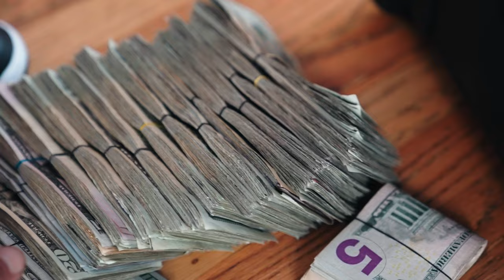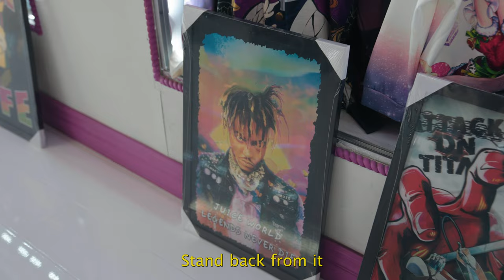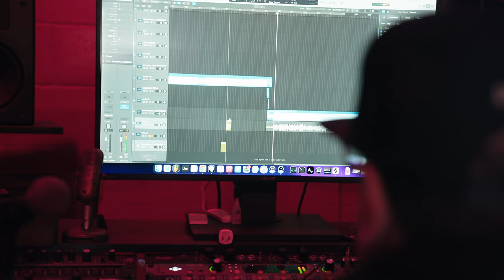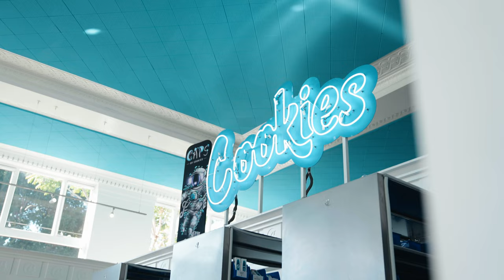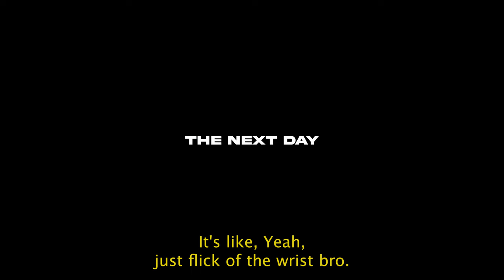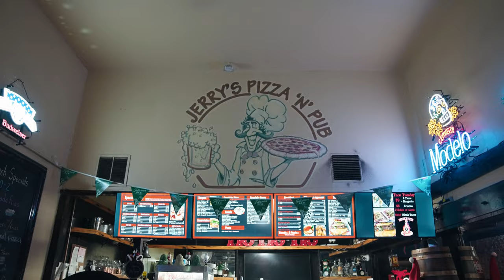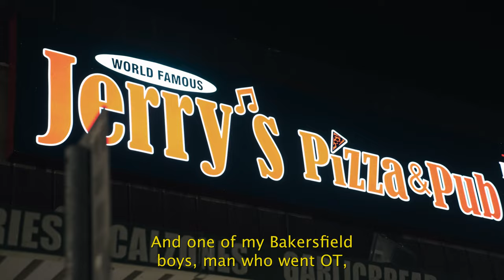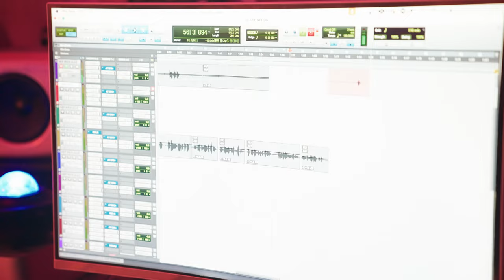OTBeezy VLOG ft Nef the Pharaoh